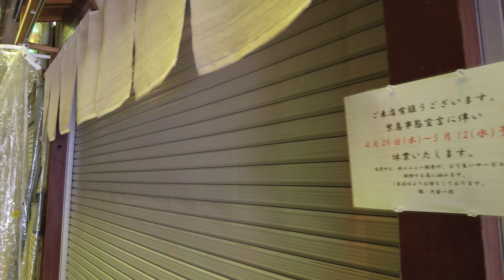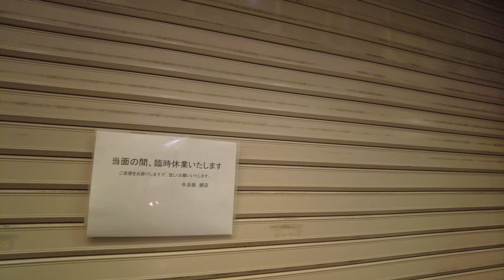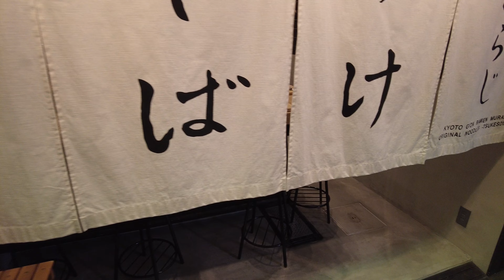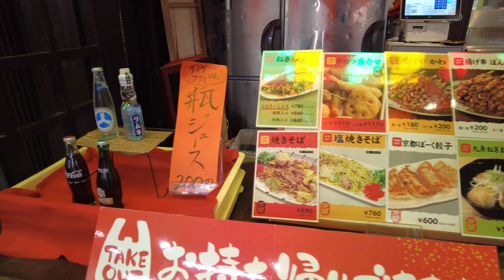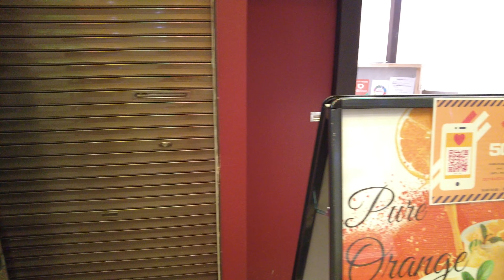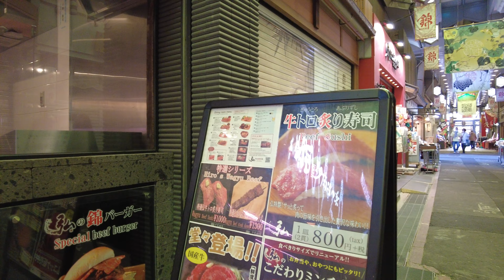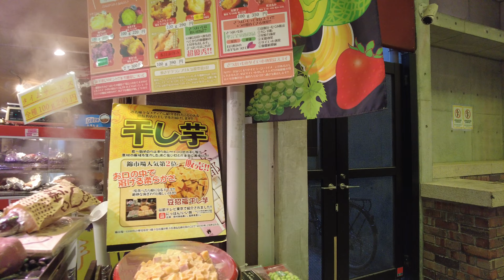Kyoto Walking Tour 【錦市場】京の台所錦市場を緊急事態宣言中の平日に散策【4K】 2021年5月6日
【4K60fps】2021年5月6日
錦市場を歩きました。緊急事態宣言中なので閉店中のお店が多かったです。

VIRTUAL KYOTO チャンネルでは京都専門の歩き動画をセリフ、音楽なしのノーカット4k映像でお送りしております。